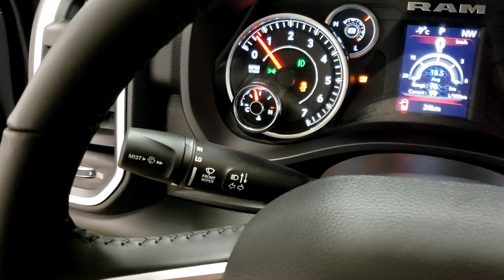2022 Ram 1500 Big Horn 4x4 Stock#22040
2022 RAM 1500 Big Horn at Straightline Dodge in Fort Saskatchewan. Serving Sherwood Park, St.Albert and Morinville. 15 Minutes North of Edmonton